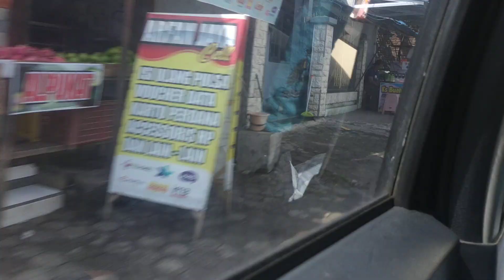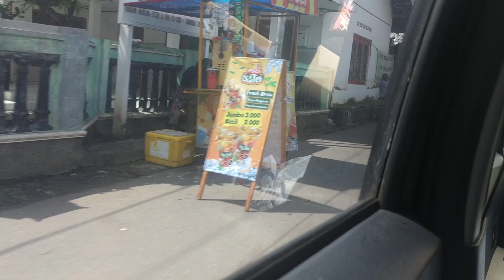Jalan jalan di Nganjuk